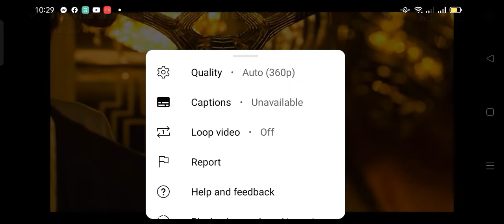VIPs try not to laughing most Squid Game Netflix